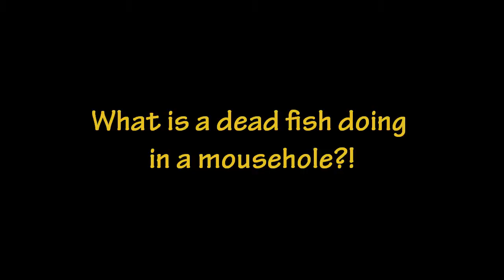Mouse Munch trailer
Mouse Munch is an endless runner game, made by five people in only two weeks under supervision of Vlambeer and Ostrich Banditos.

Try to save your little baby mice from a fat inhaling cat by running, jumping and evading incoming objects.

Mouse Munch tells you the story of the brave mother mouse named 'Robin' that desperately tries to save her children from the fat evil cat 'Jonas'. Luckily, he is too fat to get into their little home. But still tries to eat them by sticking his head into the mouse hole. Jonas tries to pull everything towards him by inhaling deeply. Hopefully catching a few tasty mice in the process.

Players will take on the role of Robin and try to evade all incoming objects sucked in by Jonas. All of it had been lying around in their home for ages. Her children will try to follow all of her moves, but that doesn't always mean that they will be safe from harm.

Features:
- Endless replayability
- Dynamic highscore system
- Baby mice try to follow every move you make
- Evade awkward objects and eat cheese
- Jonas the fat sucking cat